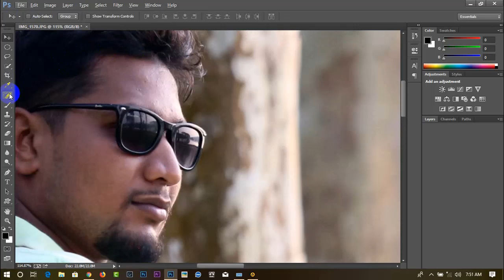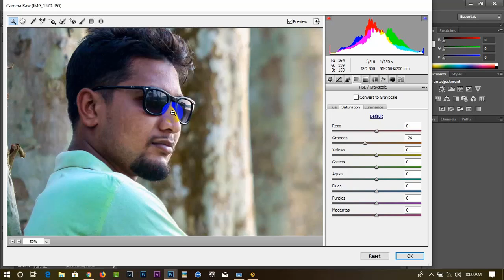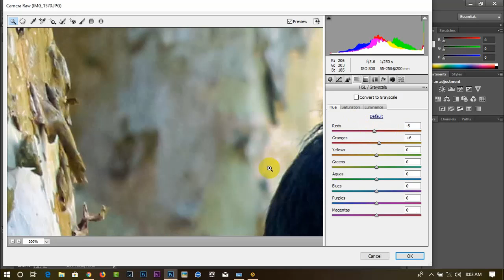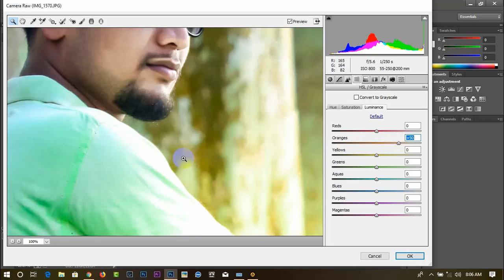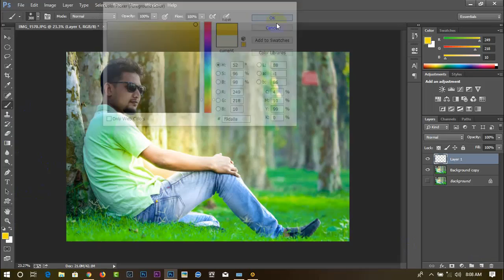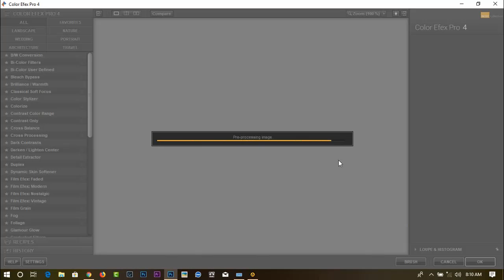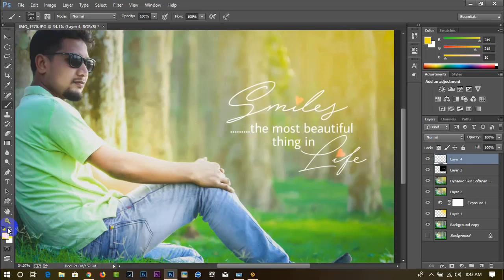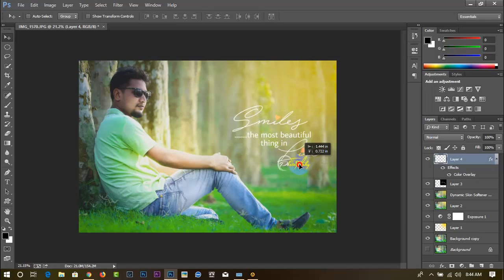How to Advanced Color Correction & Using Camera Raw Filter | Photoshop Cc Tutorial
Fantasy Look Photo Effect Editing

No matter what you're looking to learn in Photoshop, you're bound to find it in our library of over 450+ tutorials. Topics include: Photo Manipulation in Photoshop, Photo Composition, Photo Retouching, The Basics of Photoshop, Designing in Photoshop, Special Effects, and more! While new videos will be taught using the latest version of Photoshop, you'll find videos covering Photoshop CC, Photoshop CS6, CS5, CS4, and CS3nipulation & background change!!Photosho